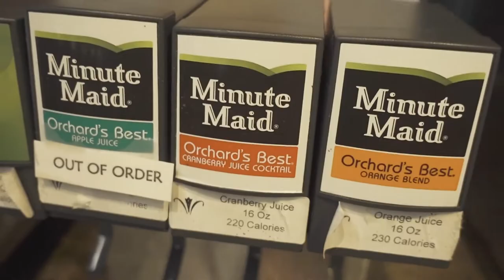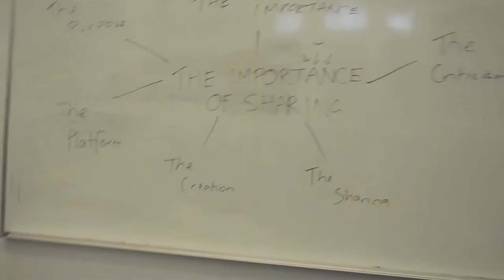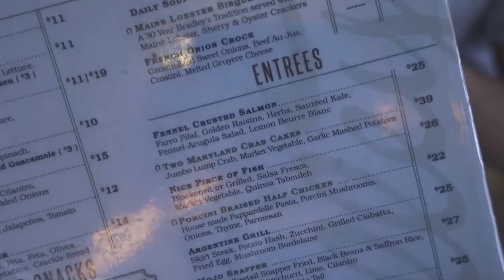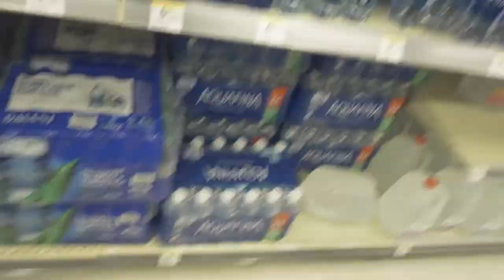SUCH A GOOD ENSEMBLE! (Malletlab 2018 Day 3)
VLOG #393

Warren Wolf, Ivan Trevino, Andrea Venet and Rob Knopper in the house! Malletlab is getting serious today...